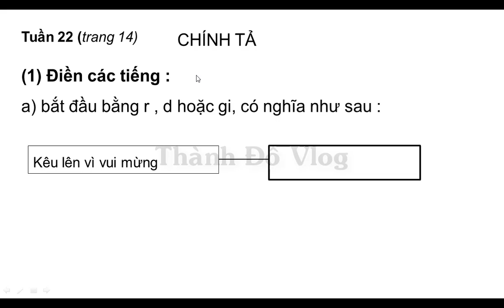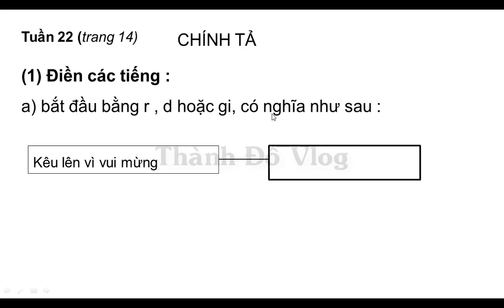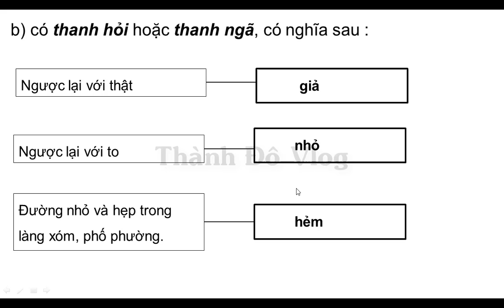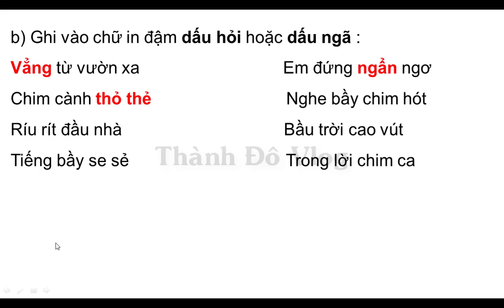VỞ BÀI TẬP TIẾNG VIỆT LỚP 2 TẬP 2 TUẦN 22 TRANG 14 CHÍNH TẢ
(2) a) Điền vào chỗ trống r, d hoặc gi:
Tiếng chim cùng bé tưới hoa
Mát trong từng ………ọt nước hoà tiếng chim.
Vòm cây xanh, đố bé tìm
Tiếng nào ...iêng……..ữa trăm nghìn tiếng chung.